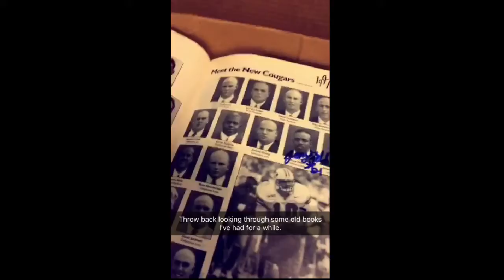Another day another step forward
Cubworld on snapchat